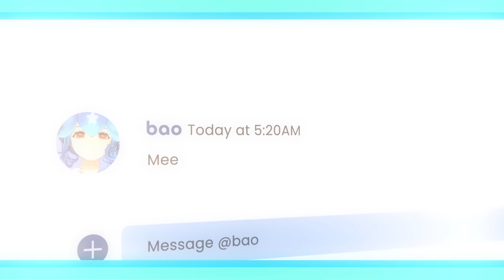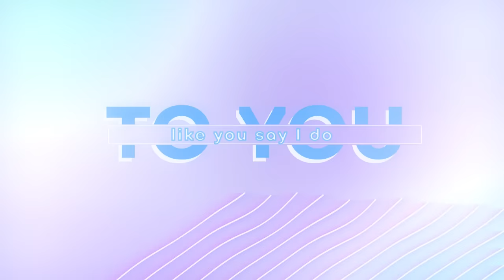'Get Up' NewJeans (뉴진스) - Bao The Whale Cover (Extended ver.)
Vocals @baovtuber
Original @HYBELABELS